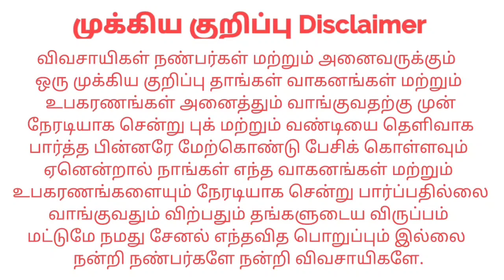New Holland 7500 4WD For sales விற்பனைக்கு | Tractor Tech TT | Tamilnadu Tractor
இடம் : Villupuram Marakaamam